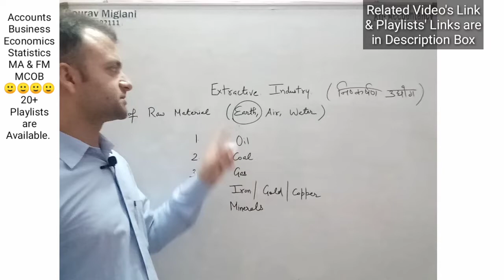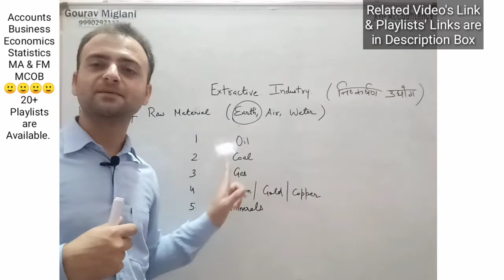Extractive Industry Class 11 | Meaning and Examples of Extractive Industry | Business Studies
Extractive industries and development
What are the defining characteristics of extractive industries? | A Level Geography (2021)
Primary industry:Extractive Genetic
Extractive and genetic Industry|Extractive industry| Genetic Industry
What is the Extractive Industries Transparency Initiative (EITI)?
Primary Industry, Extractive Industry, Genetic Industry
genetic industry and extractive industry
What is example of extractive industry?
Which of the following is extractive industry?
What is extractive and genetic industry?
What are extractive activities?
What is a extractive industry?
Is agriculture an example of extractive industry?
Is fishing an extractive industry?
Is lumbering an extractive industry?

Industry - Nature and Purpose of Business | Class 11 Business Studies
Industry and Commerce - Introduction | Nature and Purpose of Business | Class 11 Business Studies
Business, Trade and Commerce | Business studies | Class 11 | Part 2
Business, Trade and Commerce | business studies - Class 11
Industry and its Types
What is industry | Types of industries | Explained in English
Class XI Business Studies | Meaning of Industry & It's Types
Secondary Industries: Analytical, Synthetic, Processing & Assembly
Meaning of industry and Types of industry
What is Industry Industries & Types of Industries ?  English  / Hindi

Commerce 11
Business Studies Class 11 in Easy Language

11th Business Study Class 11

Gourav
Gaurav
Gorav Miglani
Gourav Miglani Aol
Gaurav Miglani